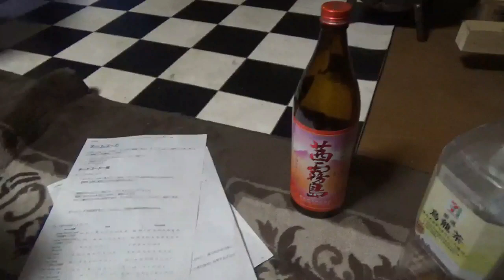コーギー １４才 チマニョン ギックリ腰だけど宴はします (￣▽￣) Lowrider production of Japan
ギックリ腰５日目の時の動画です　(*´▽｀*)

動画内　挿入歌その他の効果音、無料素材を使わせていただいております